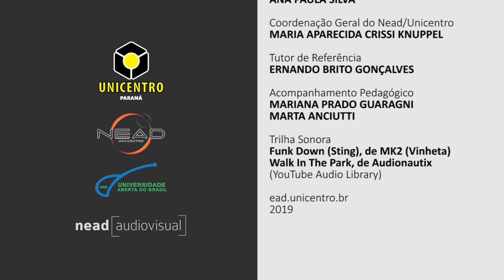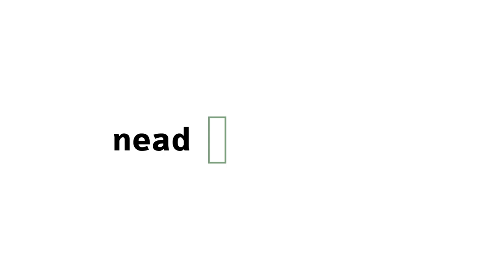[PED] Atuação do Pedagogo em Diferentes Contextos Educativos - Entrevista com Carine Freitas Romero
Tema Atuação do Pedagogo em Diferentes Contextos Educativos na disciplina Organização do Trabalho Pedagógico na Gestão Educacional com a professora Michelle Fernandes de Lima para o curso EaD de Pedagogia da Universidade Estadual do Centro-Oeste do Paraná.

Entrevista com a pedagoga do Sesi de Irati (PR), Carine Freitas Romero.